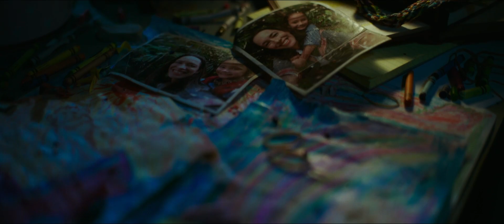Godzilla vs. Kong Trailer (2021)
Plot:
The epic next chapter in the cinematic Monsterverse pits two of the greatest icons in motion picture history against one another - the fearsome Godzilla and the mighty Kong - with humanity caught in the balance.

Writers:
Eric Pearson (screenplay by), Max Borenstein (screenplay by)

Stars:
Alexander Skarsgård, Millie Bobby Brown, Rebecca Hall, Brian Tyree Henry, Shun Oguri, Eiza González, Julian Dennison, Lance Reddick, Kyle Chandler, Demián Bichir, Kaylee Hottle, Hakeem Kae-Kazim, Ronny Chieng

PG-13 | 1h 53min | Action, Sci-Fi, Thriller | March 31, 2021
HBO Max